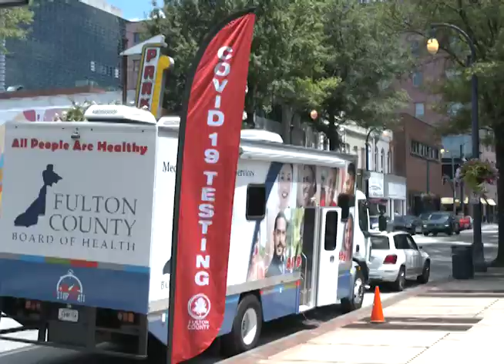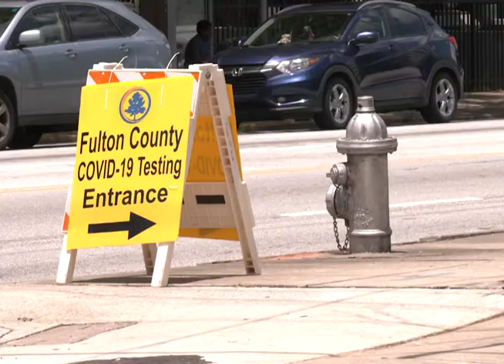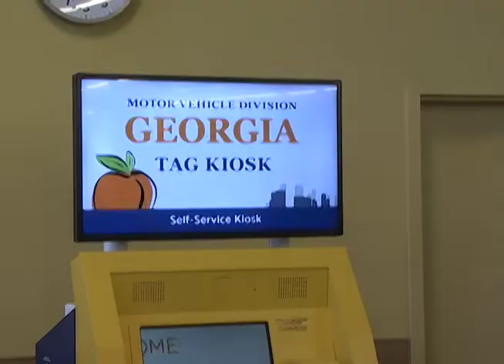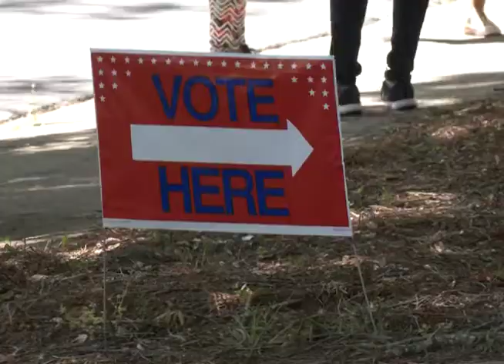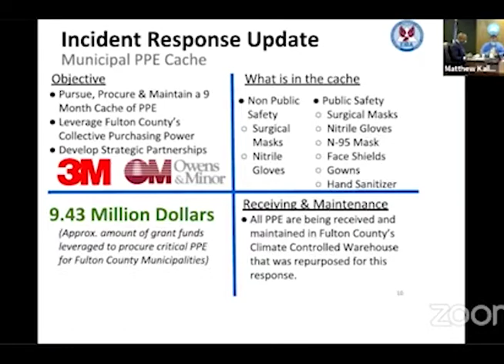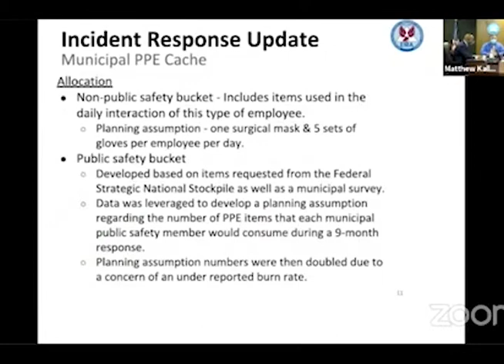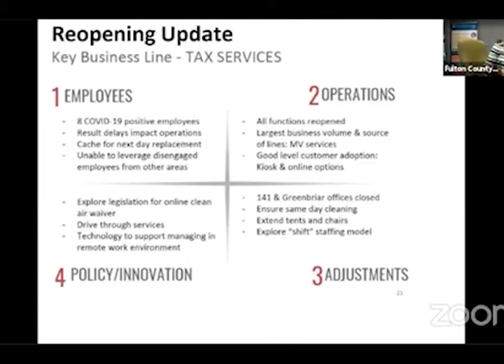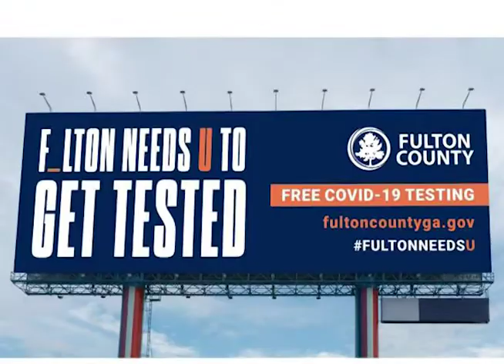Fulton County Manager August Update One